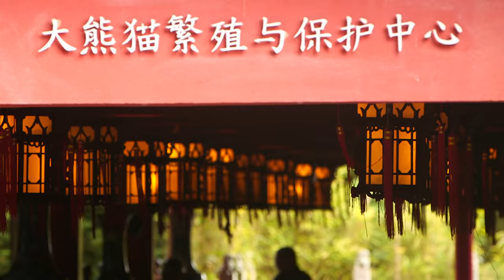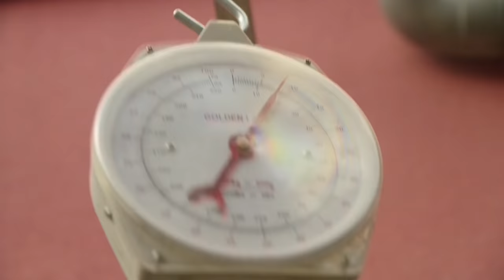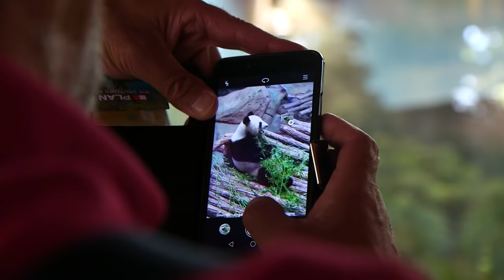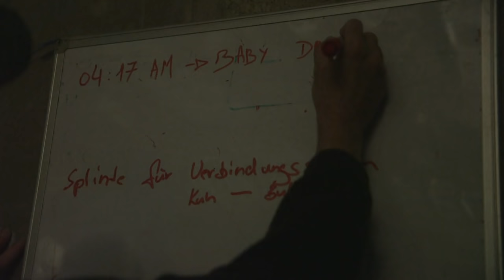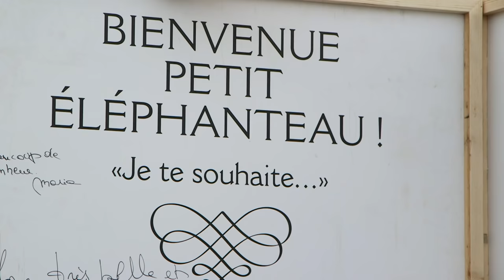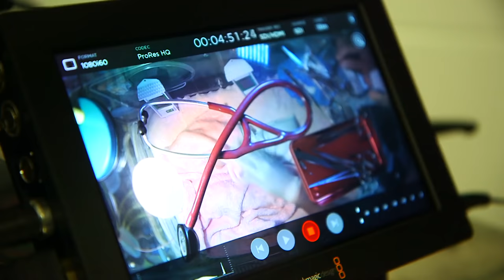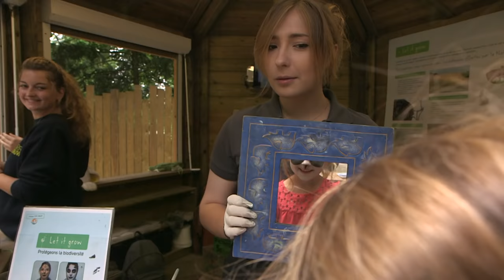Une nouvelle chance au zoo : espoir pour les espèces en danger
Au cours des quatre dernières décennies, plus de la moitié des espèces animales ont disparu. En France, un groupe dévoué d'individus, hommes et femmes, lutte sans relâche pour préserver les espèces les plus vulnérables.

Genre : Animaux